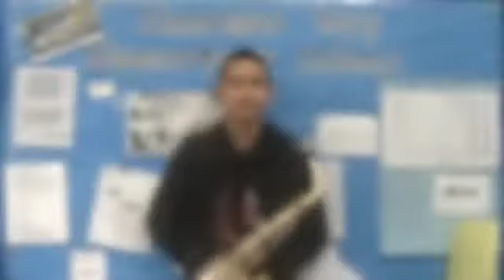Harmony Project students imagine where they'll be in 20 Years...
In celebration of the New West Symphony's 20th Anniversary Season we asked our Harmony Project of Ventura County students: “Where will you be in the next 20 years?” The responses were touching and inspiring. Hear this unique student and educator perspective about the impact of  this youth development after-school music education program. Currently we have a wait list for the Harmony Project which started at Sheridan Way Elementary School, a Title 1 school, where music education is now available through a partnership with the New West Symphony and the generosity of our donors.

Production Team: Filmed/Edited by Alexis Gonzalez, New West Symphony Film Intern from Pepperdine University; Interviews by Emma Pell, New West Symphony Development Associate; Production by Kiren Bansal, New West Symphony Director of Community Engagement and Development. Thanks to Andrea Landin, Harmony Project Program Manager and Jorge Mijangos, Son Jarocho Teacher as well as our awesome students featured in the video!